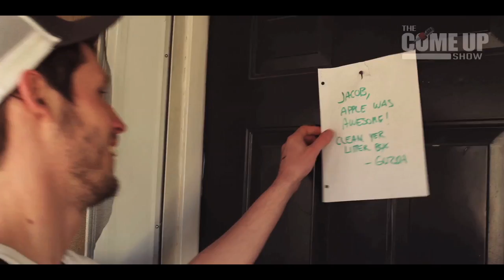My Son the Hurricane - Pushing Up Daisies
My Son the Hurricane
Pushing Up Daisies
--Album: You Can't Do This--

Prod. Dalila Jovanovic
DOP. Michael Krasney
Edit. Peter Guzda
--A Hero Films Production--